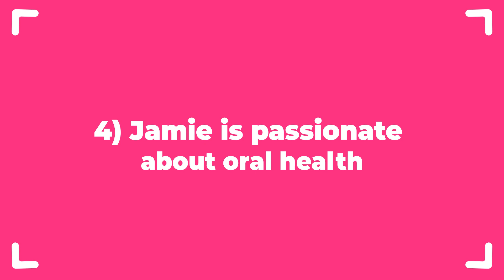5 SHOCKING Things Need To Know About Jamie Clayton (Tess) 🔥L Word: Generation Q Season 3🔥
Hello and welcome back to our channel, today we are going to discuss SHOCKING Things Need to Know About Jamie Clayton (Tess Van De Berg) So without any delay let's start the video.